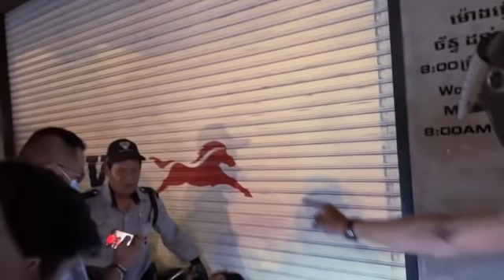Residents Besiege Arrested Phone Thief - Robbery Of Security Man Phone | Today's Breaking News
𝐃𝐚𝐭𝐞 𝐀𝐧𝐝 𝐓𝐢𝐭𝐥𝐞:
🆅🅾🅰 🅺🅷🅼🅴🆁 🆁🅰🅳🅸🅾 ▶ 𝙝𝙩𝙩𝙥𝙨://𝙠𝙝𝙢𝙚𝙧.𝙫𝙤𝙖𝙣𝙚𝙬𝙨.𝙘𝙤𝙢/
🆅🅾🅳 🅷🅾🆃 🅽🅴🆆🆂   ▶ 𝙝𝙩𝙩𝙥://𝙫𝙤𝙙𝙝𝙤𝙩𝙣𝙚𝙬𝙨.𝙘𝙤𝙢/
🆅🅰🆈🅾 🅵🅼 🆁🅰🅳🅸🅾  ▶ 𝙝𝙩𝙩𝙥://𝙫𝙖𝙮𝙤𝙛𝙢.𝙘𝙤𝙢/